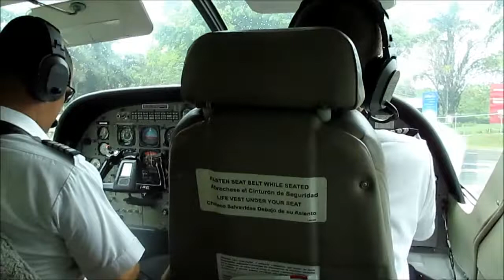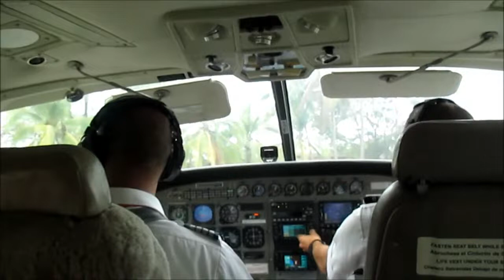Flight from Quepos to San Jose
20 minute puddle jumper flight over the mountains in Costa Rica